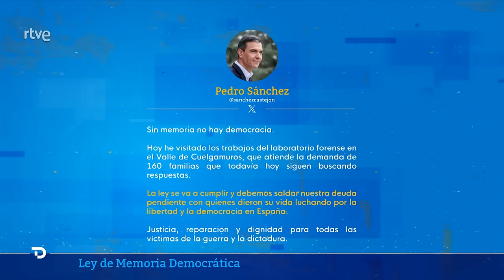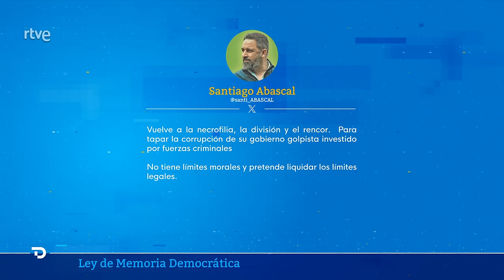SÁNCHEZ visita CUELGAMUROS y recurrirá ante ONU las LEYES contra la MEMORIA DEMOCRÁTICA de PP y VOX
El Gobierno va a llevar las leyes contrarias a la Ley de Memoria Democrática impulsadas por los gobiernos de coalición de PP y Vox en las comunidades autónomas de Aragón, Castilla y León y la Comunidad Valenciana ante el relator especial de la ONU, y a otras instancias internacionales.

Moncloa lo ha anunciando durante la visita por sorpresa de Pedro Sánchez a Cuelgamuros, el antiguo Valle de los Caídos, donde médicos forenses e investigadores trabajan en la exhumación de 160 víctimas del franquismo. El presidente del Gobierno ha podido acceder a las criptas, donde conservan los restos que analizan y clasifican.

Abascal ha tachado de "necrofilia" la visita de Sánchez y le acusa de usarla para "tapar la corrupción del Gobierno". También cree que el presidente "no tiene límite moral". La Asociación por la Recuperación de la Memoria Histórica se ha quejado de que a ellos no le han permitido acceder con la justificación de que era peligroso.